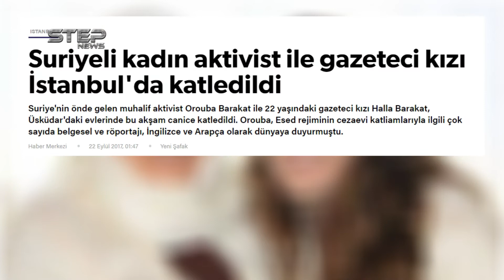فيديو غراف ... بعد تشريدها لعشرات السنين، اغتيال "عروبة" السورية وابنتها